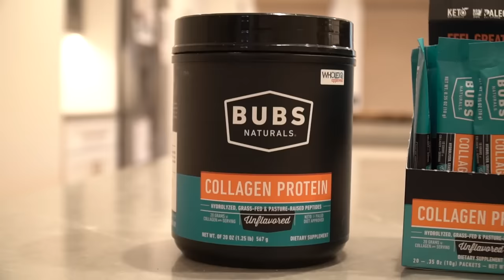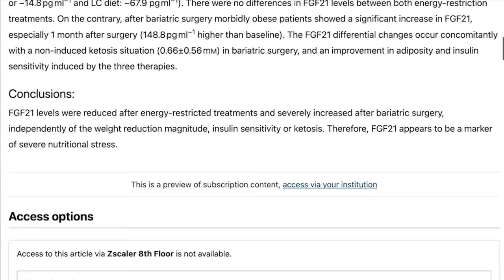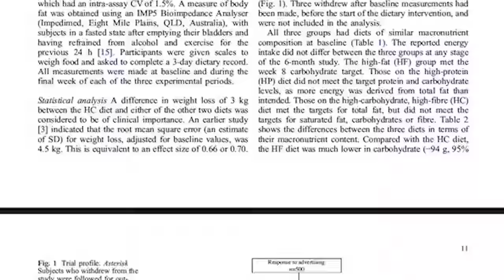This is why Skinny People Eat Sugar and Don’t Store Belly Fat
This is why Skinny People Can Have Sugar and Not Get Fat

References

Timestamps ⏱

0:00 - Intro
1:20 - 20% off Bubs Naturals
2:32 - Sugar & FGF21
4:10 - How this Affects the Brain
5:19 - The Metabolic State Makes the Poison
7:14 - Could Sugar Help You Lose Weight?
7:58 - Practical Takeaway